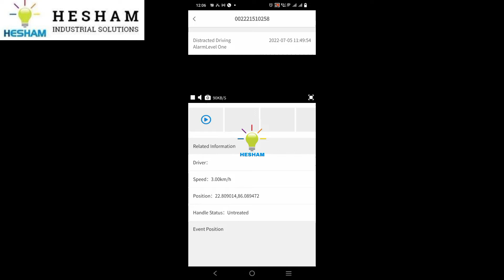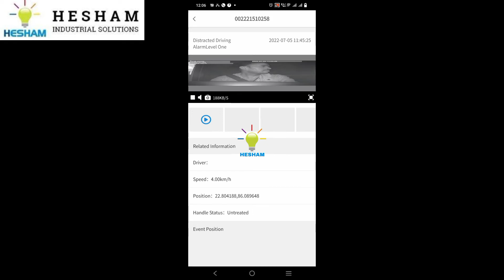Hesham Intelligent Driver Monitoring Video System (HIS-VMS-22)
1.Product Positioning
*Target market: adapt to the global market
*Target users: corporate, individual users
Application areas: school buses, ambulances, freight, online booking/rental vehicles,engineering
vehicles, muck, sanitation, engineering and special vehicles
2.Features
1.Integrated design, small size, easy to install
2. Independent core algorithm integrated DSM
3.High accuracy of image recognition,suitable for people with different skin colors
4.Ultra-low standby power consumption, standby current is less than 60mA
5.Wide voltage power supply DC9-36V
6.Integrated audio processing, audio input/output, TTS voice functio
7.Integrated 4G full Netcom real-time video transmission
3.Product Features
1.Local recording and playback function: resolution 720P, D1, HD1, CIF optional
2.Network function: It supports 4G network real-time transmission, which can realize functions such as
remote video monitoring, video downloading, remote alarm, remote video playback, parameter setting and remote upgrade.
3.Remote wake-up function, when the device enters the dormant state 5 minutes after the ACC is disconnected, commands can be issued on the platform through text messages to remotely wake the device into the normal working mode, and automatically enter the dormant state after 5 minutes.
4.Equipment upgrade: support local upgrade and remote upgrade.
5.Driver behavior monitoring system: functions such as fatigue driving alarm, distracted driving alarm,
smoking alarm, call alarm, abnormal driver alarm, etc.
6.TF card storage video export function.